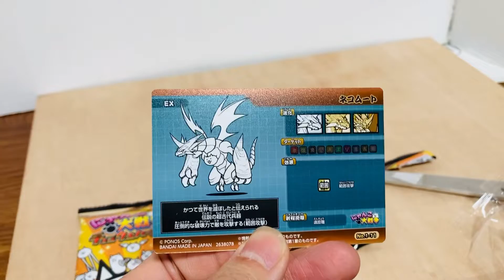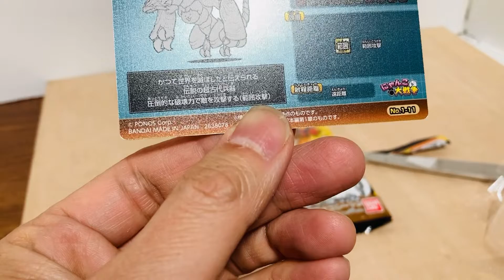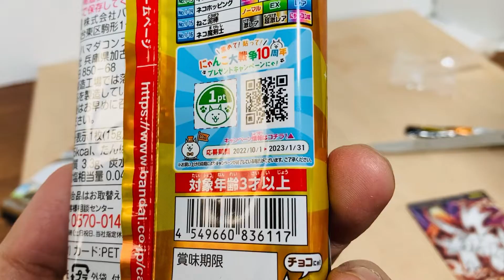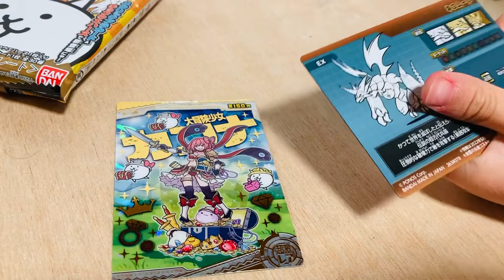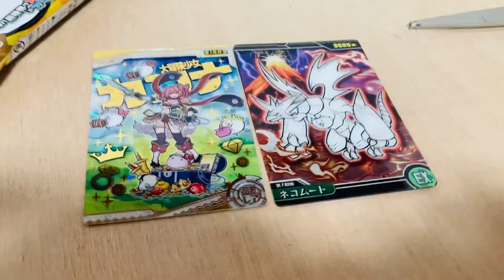にゃんこ大戦争 チョコウエハース 5個目、6個目